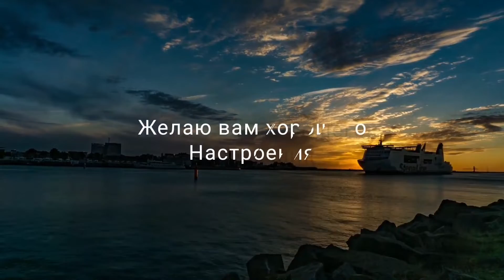Дизайн простой а може и сложный. №175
Всем доброго времени суток меня зовут Анна и вы на моём канале желаю вам удачного просмотра надеюсь вам понравится
Моя карта для развития канала  QIWI (VISA)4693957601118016
Это не мастер класс просто показываю как тренируюсь рисую

У женщины всегда найдется повод, чтобы выглядеть непревзойденно. Для этого должно быть все идеально – маникюр, прическа, макияж, красивый наряд. Но при этом не всегда удается вовремя посетить мастера маникюра Но если немного потрудится, то и самостоятельно можно сделать красивый и оригинальный маникюр, используя простые рисунки на ногтях.Маникюр с рисунками всегда будет актуальным. Они украшают наши ногти, делая образ более привлекательным. На данный момент существует огромное множество разнообразных рисунков, которые можно наносить самостоятельно, а другие только при участии профессионала.Или даже с помощью пластин для стемпинга разнообразных наклеек, водных слайдеров.фтирок,стразинок и т.д.
Легкие рисунки вы спокойно можете выполнить дома. Это простые линии, точки, которые формируют узор, а также горошек или простые образы фруктов или животных. Для создания точек, вы можете использовать обычную спичку, а, чтобы нарисовать вензельки, кисточку с тонким ворсом. Используйте для рисунков акриловые краски. С ними вам будет проще работать, чем с обычными лаками.Если трудиться и с большой любовью к этому относится абязатесьно всё получится.Главное иметь терпение и усидчивост.
Как токовую любовь к этому делу я имею и обладаю сильной усидчивостью.
Сегодня я вам покажу как я совместила в одном дизайне жидкий металл,гель краску и металлалезированные наклейки.